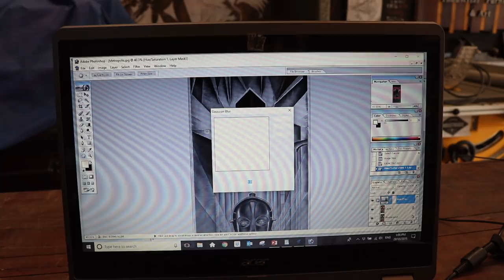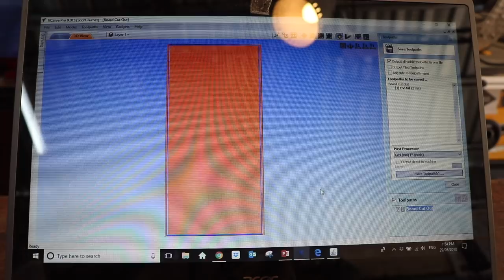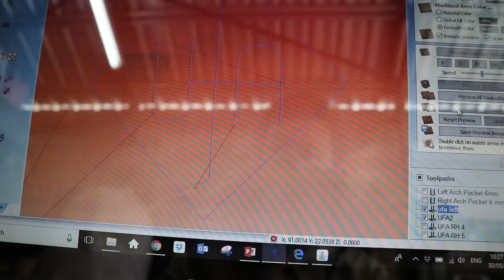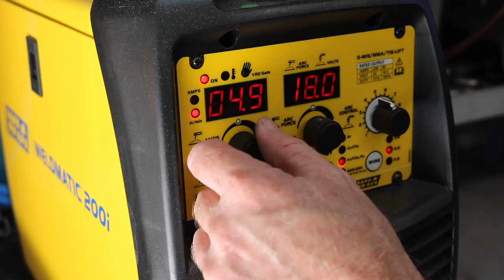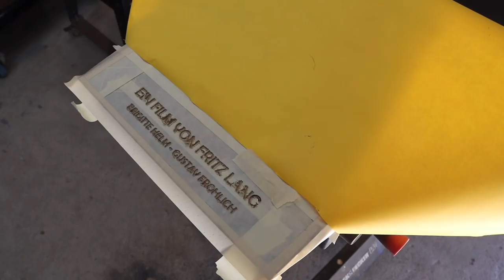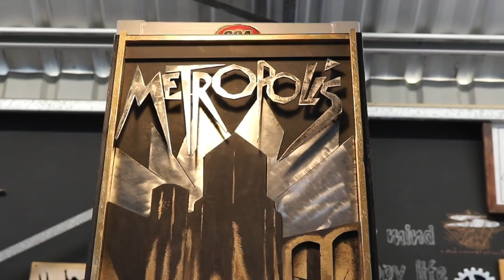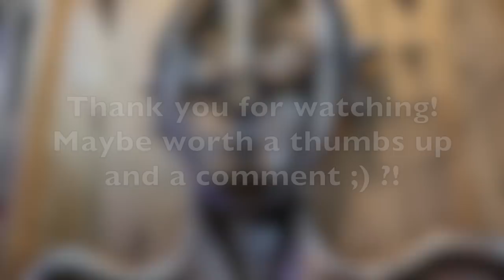"Metropolis" Movie Poster - Forme Industrious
One of my all time favourite movies - Metropolis. I have been eying off the poster for some time with the thought that I should make my interpretation of the forms. The movie in my opinion is so relevant  today even though it was made in 1927. Iif you watch the movie and the review you will understand. This is the first time I have used the cnc to make a project so I am very much the learner but I can already see that this machine and I will get up to lots of mischief ;) .

CNC router bits - Adams Bits

Metropolis Movie. there are lots of versions on You Tube but here is a good quality version